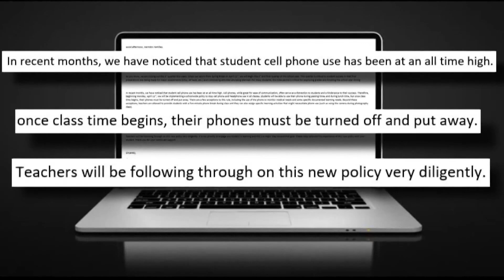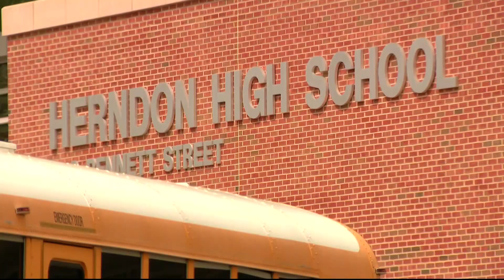Cell phones are now banned during classes in this Virginia high school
Students at Herndon High School in Fairfax County are no longer allowed to use their cell phones during class.